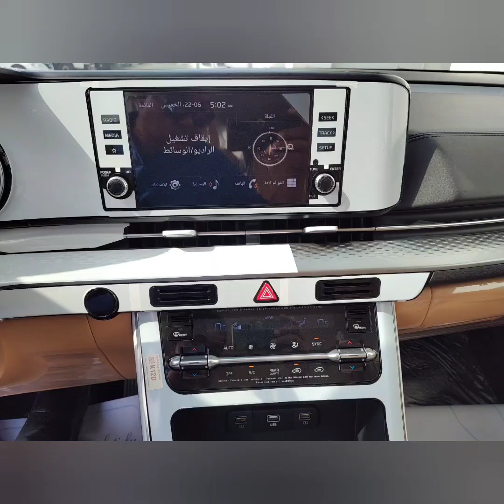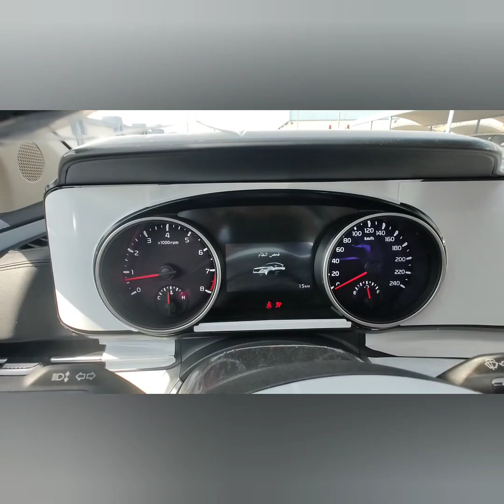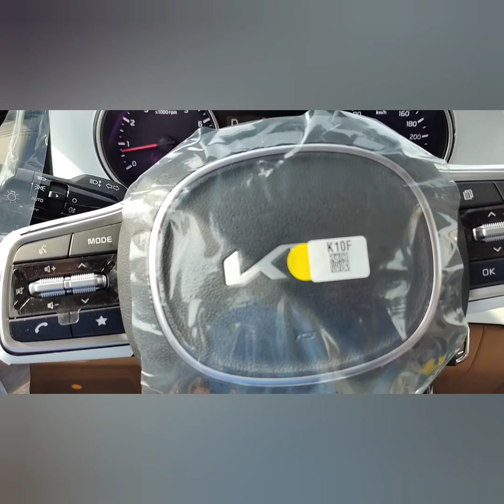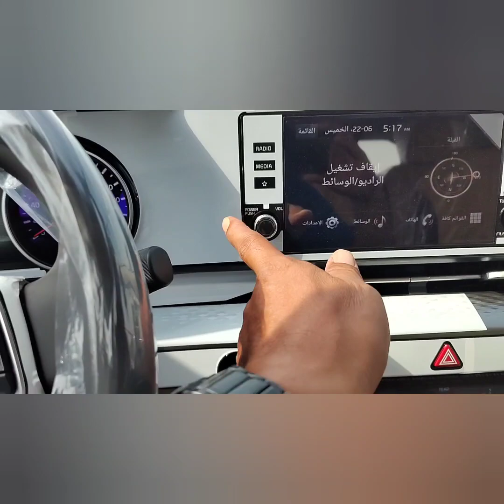pasilip KIA Carnival limited edition